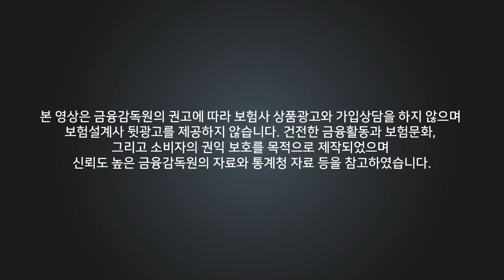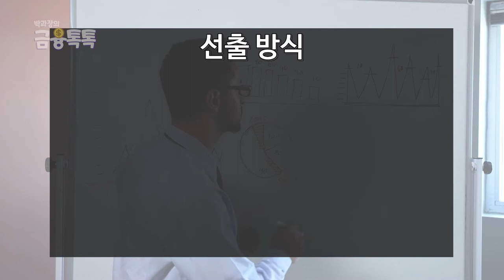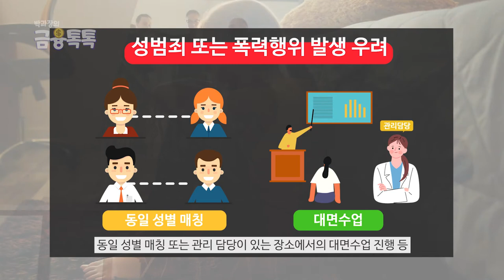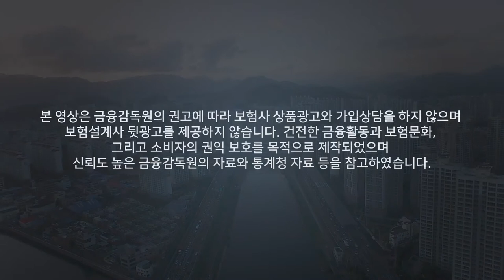사교육비 문제 이걸로 해결하세요! "교사대생 튜터링"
오늘은 교육,사범대 학생들에게 받는 무료 과외에 대해 알려드리려고 해요^^
대학생들은 장학금에 봉사, 학점인정까지 되니
서로에게 윈윈이 될 수있는 이 사업!! 엄청 궁금하시죠?!

00:00 - 인트로
00:33 - 교/사대생 등 튜터링 사업
00:44 - (초중등학생, 튜티) 자격요건
00:59 - (초중등학생, 튜티) 신청절차
01:25 - (대학생, 튜터) 자격요건
01:35 - (대학생, 튜터) 선발기준
01:48 - 선출방식
02:11 - (대학생, 튜터) 장학금 및 인센티브
02:39 - 자주묻는질문